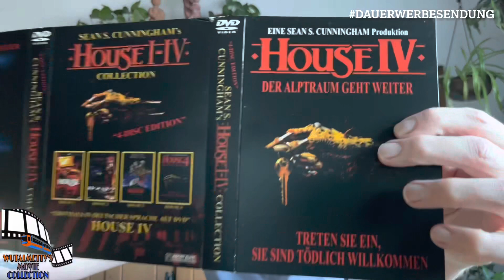Movie Collection Update 02/23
01: House I - IV Collection House

02: House I - IV Collection House II - Das Unerwartete

03: House I - IV Collection House III - Horror House - Der Fluch des Massenmörders

04: House I - IV Collection House IV - Der Alptraum geht weiter

05: Die Rückkehr der Killertomaten

06: Dragonheart

07: Dragonheart Ein neuer Anfang

08: Monster Brawl

09: Casino

10: Casablanca

11: Verrückt nach mehr Mary

12: Battlefield Earth Kampf um die Erde

13: Violent Night

14: Casino (Pappschuber)

15: Solange du da bist

🚟: Mein Wuppertaler Filmsammler Kollege!

Lobenswerter Kanal auf YouTube:

🙍🏼‍♀️: Hier werden verschiedene Produkte, auf sympathischer art und weisse Präsentiert.

🏋🏼: Du willst was über Fitness oder Krafttraining wissen, dann bist du hier richtig!

🎮: Du stehst Gaming, dann schau hier vorbei!